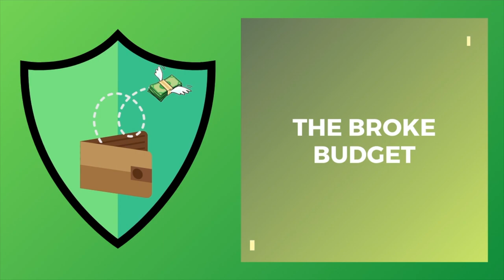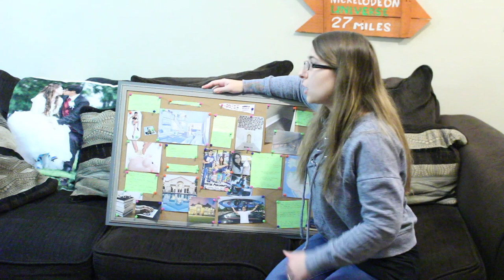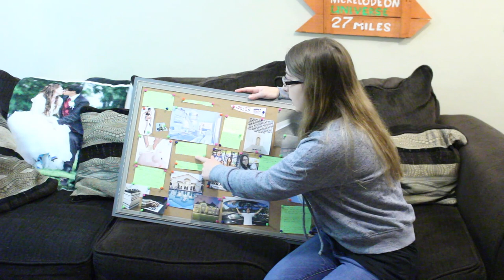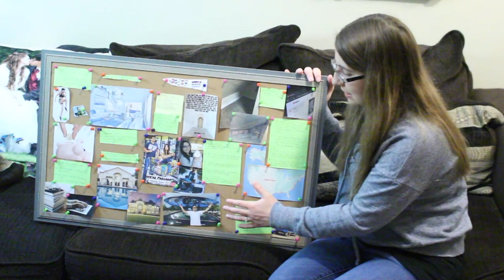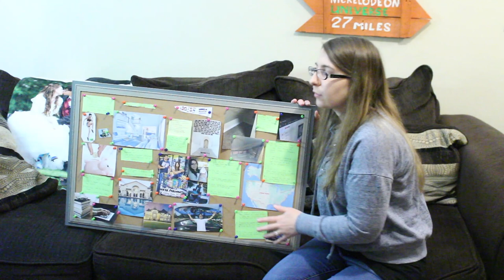How To Create A VISION BOARD That Works For You | My Vision Board For 2020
I want to share with you my vision board for 2020 and beyond. Some of my dreams and goals are already becoming reality and manifesting in my life. In the process I will also explain how you can make your vision board and why you need one. Let’s do this together!